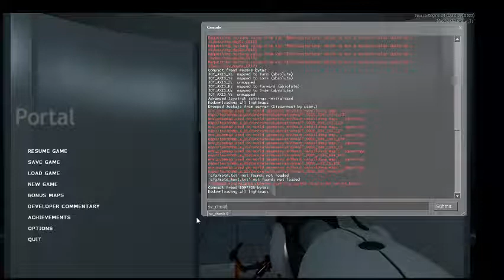How to get guns in portal